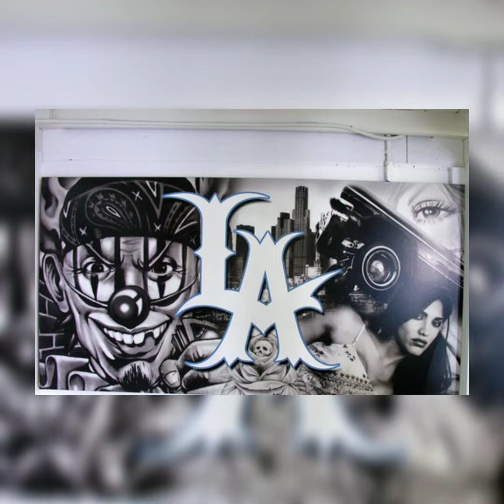Mister Cartoon • City of Angels Art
True living Legend 💯

• ATTRIBUTION •